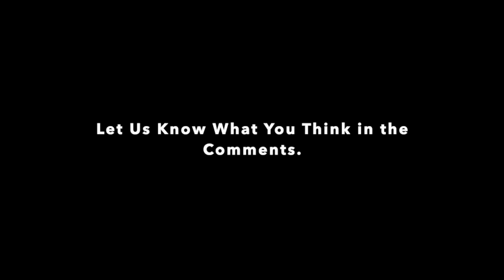Spookiest Footage Ever Caught! Tell Us Your Thoughts in the Comments.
Join us in watching the spookiest footage ever caught on camera of our own Stephanie when she was a spokesperson traveling around doing morning show segments. Were you scared?